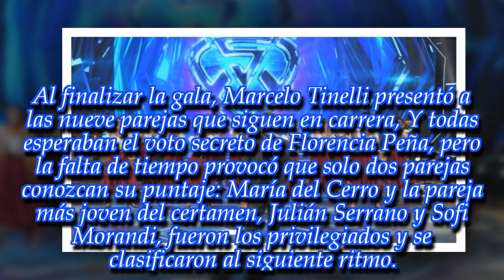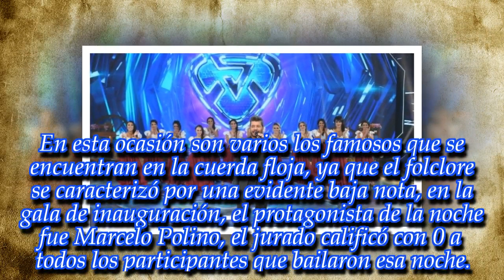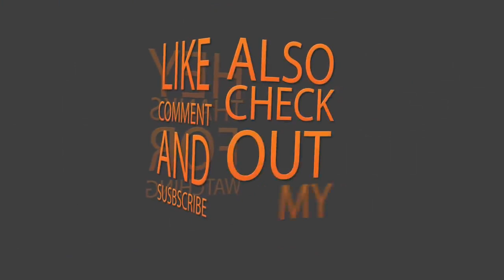NOTICIAS DE HOY - Un ritmo complicado: ¡mirá la tabla de posiciones del Bailando 2018!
Noticias Principales:
Terminó el folclore y varias parejas pueden quedar sentenciadas. ¡Enterate!